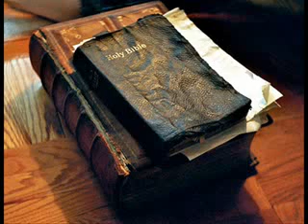Torture your kids for Jesus! (Mirror from TheMudbrooker)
Original Video Description:

TheMudbrooker — March 29, 2010 —
Please feel free to mirror this video!

Additional Information:

TheLizardLass — March 30, 2010 —

Hey youtubers, please let Home Depot know what you think of them remaining silent while Michel Pearl tells people to buy building supplies from their stores, and use them to beat children. If you don't have time or motivation to write your own letter, you can copy the sample letter provided below (don't forget to sign), and paste it into the Home Depot's e-mail form which can be found

If you have a stamp, mail a printed copy to the Home Depot's head office
USA:
Home Depot USA Corporate Office | Headquarters
1400 West Dundee Road
Buffalo Grove, IL 60089
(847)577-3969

Canada:
Home Depot Canada
900-1 Concorde Gate
North York, ON M3C 4H9

Or take a printed copy to your local Home Depot Addressed to the manager and asking them to forward it to the head office.

Letter writing campaigns don't always work, but doing nothing definitely doesn't work. It only takes a minute, and you may help to save children from being beaten, or even killed.

TLL

Sample Letter --
To The Home Depot:
I am writing this letter because I am concerned about references to The Home Depot made by Michael Pearl in the article "In Defense of Biblical Chastisement, Part 2" which can be found at the following URL
In this article, as in his book "To Train Up a Child", Michael Pearl advocates beating children with lengths of plastic plumber's pipe, and specifically recommends buying these "switches" at The Home Depot, as you can see in the quotation below:
"A swift swat with a light, flexible instrument will sting without bruising or causing internal damage. Many people are using a section of ¼ inch plumbers supply line as a spanking instrument. It will fit in your purse or hang around you neck. You can buy them for under $1.00 at Home Depot or any hardware store. They come cheaper by the dozen and can be widely distributed in every room and vehicle."
The child "training" techniques advocated by Michael Pearl, and practiced by the over 500,000 people who have purchased his book, "have resulted in the deaths of at least two children in as many years that have been reported to media" (see the article found for more information.)
It concerns me that The Home Depot has not demanded that references to your company be removed from the literature published by Michael Pearl. It concerns me that The Home Depot has not publically denounced these books and articles which advocate using lengths of plastic pipe to beat children as young as two years old.
By failing to complain about Michael Pearl's recommendation that people use The Home Depot as a source for obtaining the instruments to whip their children, and by failing to speak out against his teachings now that he has been using your company's name for over nine years, The Home Depot appears to be, if not endorsing, then at least turning a blind eye to Pearl's methods.
Until The Home Depot publicly distances itself from Michael Pearl by requiring him to remove references to them from his books and articles, and by denouncing his methods, I will no longer be a Home Depot customer.
Sincerely,